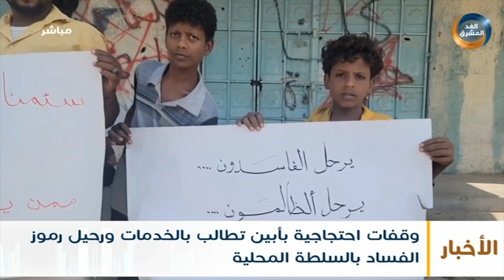وقفات احتجاجية بأبين تطالب بالخدمات ورحيل رموز الفساد بالسلطة المحلية